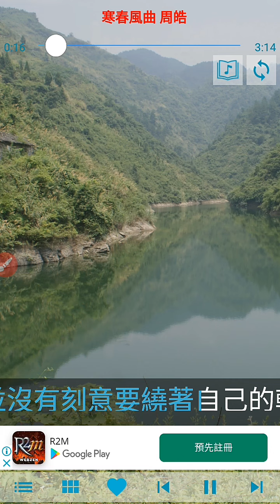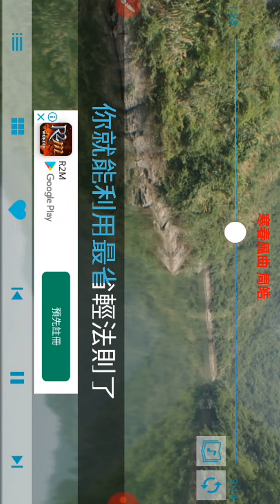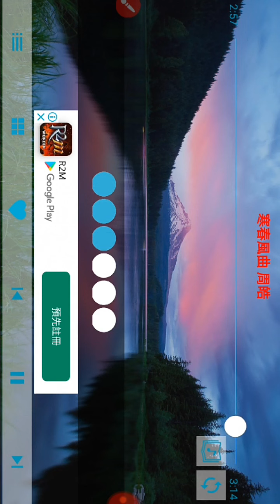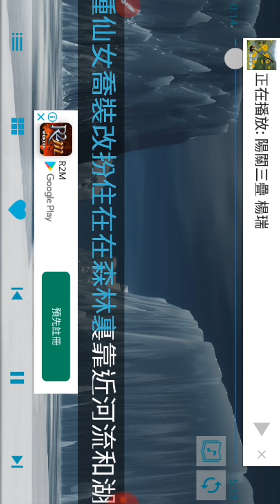二胡名曲 手機程式app可聽演奏及觀看歷史、哲學、寓言、故事文章(跑馬燈文字)，雪峰音樂群提供名曲，20220719a.mp4(3)